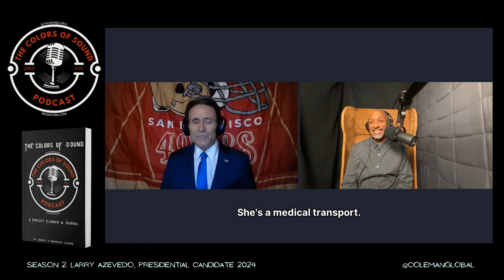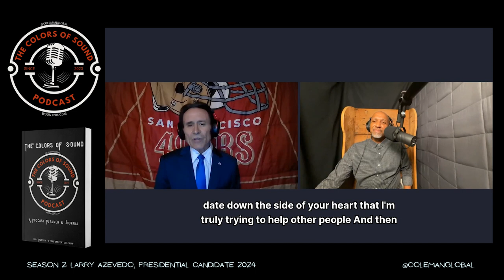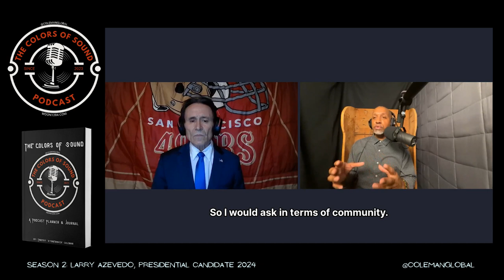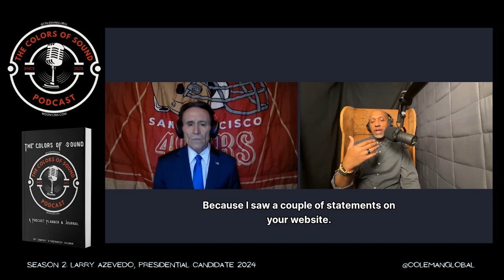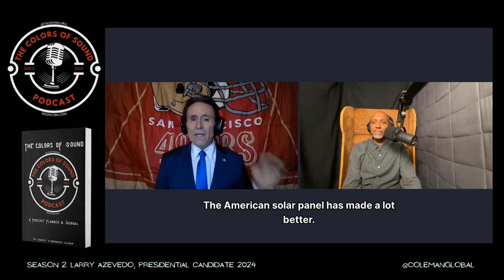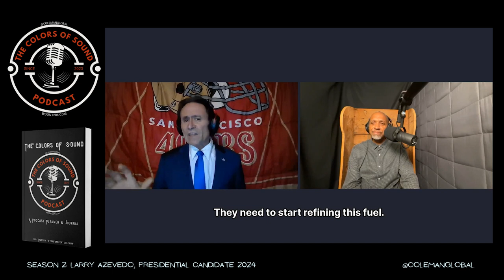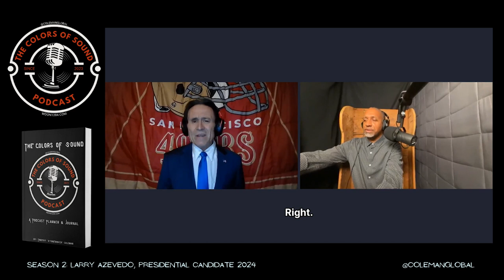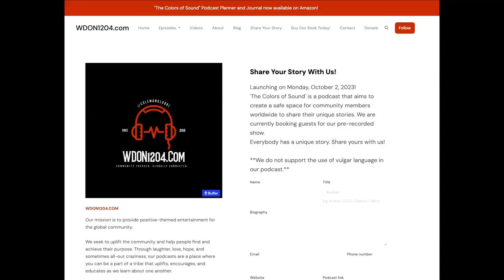Mr. President: The Larry Azevedo Interview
Timothy Coleman interviews Larry Acevedo, a candidate for president in the 2024 election.

Larry shares his background growing up in California and the values instilled in him by his single mother. He discusses his involvement in community service and his commitment to helping others. Larry expresses his support for LGBTQ+ rights, including gay marriage. He also outlines his top three agenda items as president: the economy, climate, and national security.
The conversation covers various topics related to military personnel, veterans, tax breaks, foreign relations, and voter engagement.

The key themes include supporting military personnel in transition, addressing concerns in the military, combatting sexual harassment, creating a positive military experience, improving benefits and leaves, supporting veterans in the private sector, creating affordable housing for homeless veterans, ensuring fair tax breaks and policies for the middle class, working with foreign countries and addressing terrorism, getting the message out and staying true to values, and encouraging voter engagement and involvement.

Takeaways
Larry Acevedo is a candidate running for president in the 2024 election.He emphasizes the importance of community service and helping others.Larry supports LGBTQ+ rights, including gay marriage.His top three agenda items as president are the economy, climate, and national security.